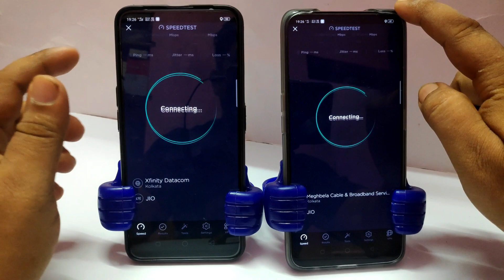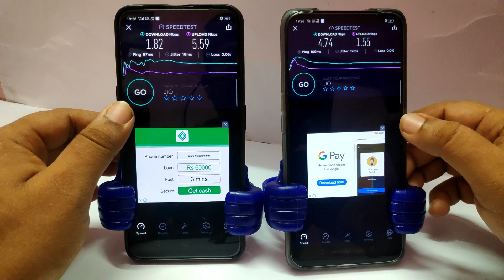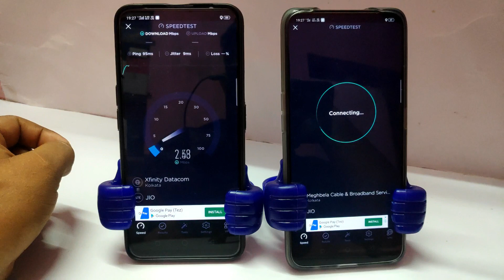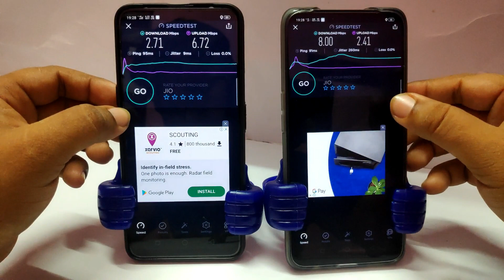Realme X Vs Oppo K3 Speed Test|Realme X Vs Oppo K3 Download Speed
Dosto Is video me Mainey Dikhaya Realme X k Sath Oppo K3 Ka Network Speed test Karkey.

1. oppo k3 vs realme x
2. realme x
2.0 . realme x vs oppo k3
3. oppo k3,realme x vs oppo k3 battery drain test
4. oppo k3 vs realme x battery test
5. oppo k3 vs realme x vs redmi k20 battery test
6. realme x vs oppo k3 camera
7. realme x vs oppo k3 speed test
8. realme x vs oppo k3 camera test
9. realme x vs oppo k3 download speed
10 . realme x vs oppo k3 network speed test
11. oppo k3 vs realme x charging test
12. realme x vs oppo k3 display
13. oppo k3 vs realme x durability test